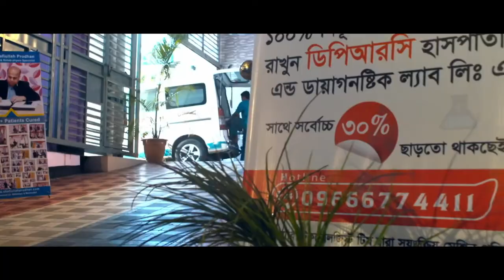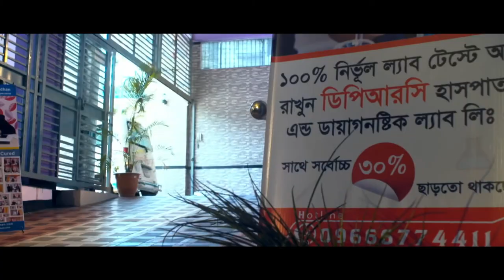হাঁটু ব্যথা ও ক্ষয় থেকে আজীবন সুস্থ থাকতে গোপন টিপ্স || Secret Tips For Knee Pain & Osteoporosis